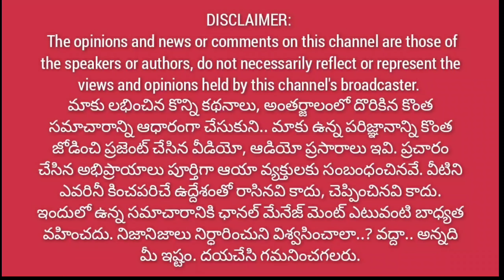జీవీఎంసీ ఎన్నికల్లో విజయం వైపు జనసేన, బిజెపి టీమ్. మంత్రి కుమార్తె పోటీ వార్డులో సై ‎@1 Way News